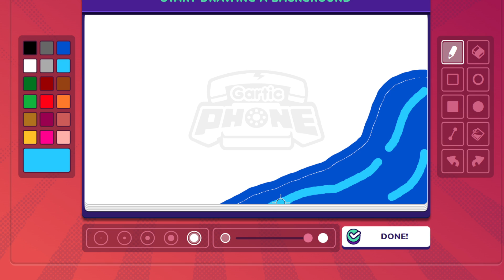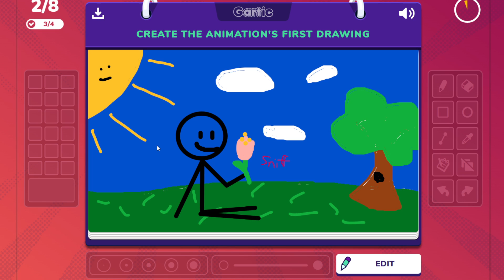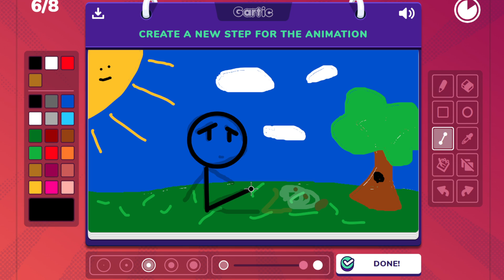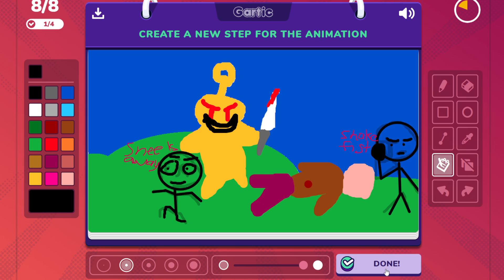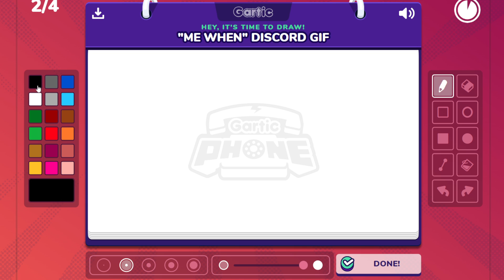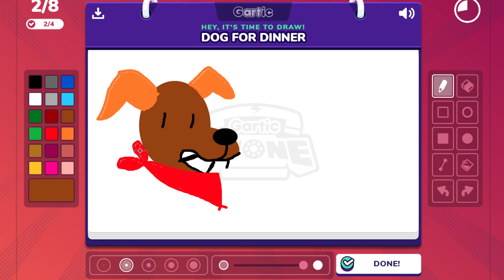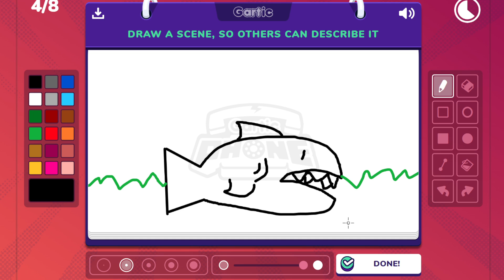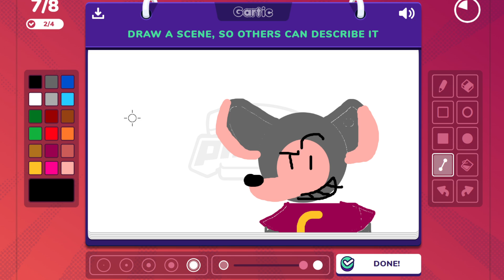Opening a garlic with the boys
Gartic phone in the pool for today.